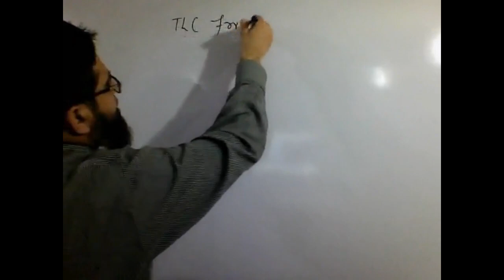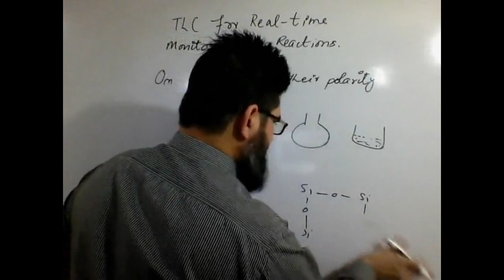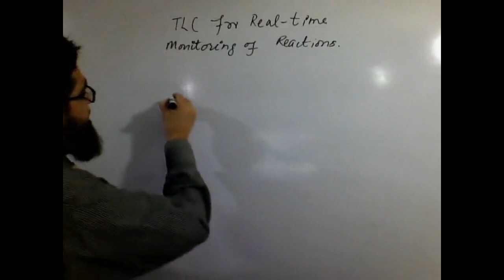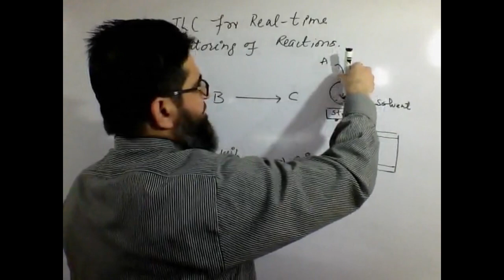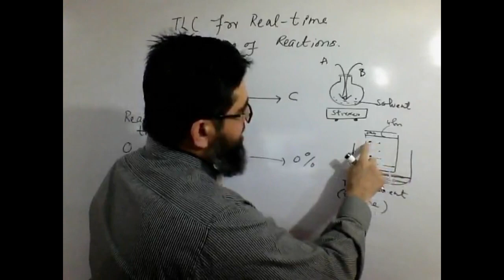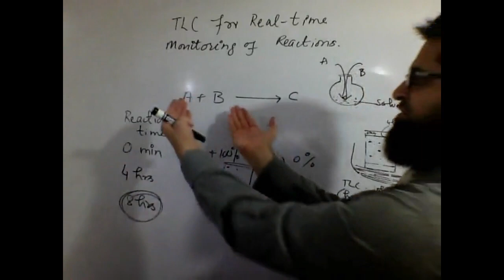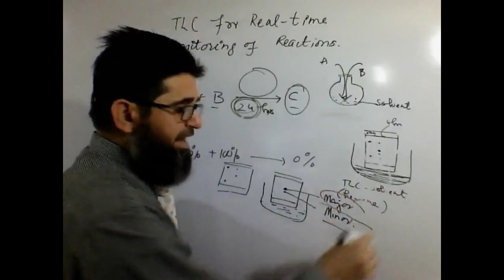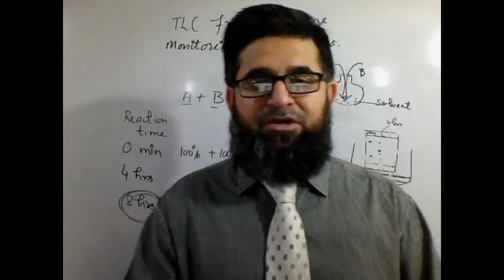TLC for real-time reaction monitoring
Monitoring of reaction progress by TLC